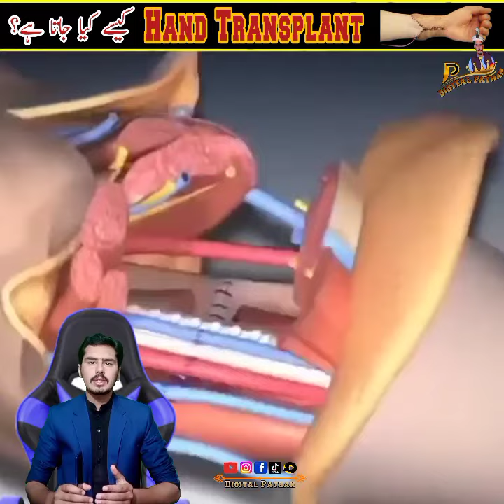Hand Transplant Procedure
in today's video we are going to tell you about hand Transplant procedure

🤗 My Name is Khalid Hameed This is my  channel @digital pathan
Here you will find your favorite 👉

Factfull and knowledge able videos ,🧐

Voice over videos 🎤🎧

Magic Secres ✨🎩✨

Interesting Stories 😉

Fact videos 🧐🤣

Emotional video 😭

Historical knowledge 🧐

Mysterious videos ☠️💀

Motivational Videos 💪💪🏿